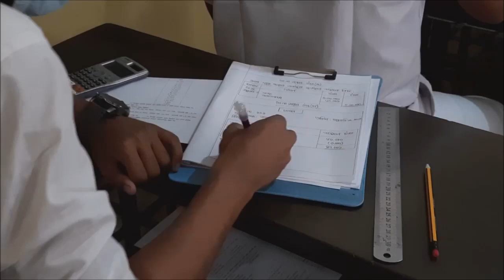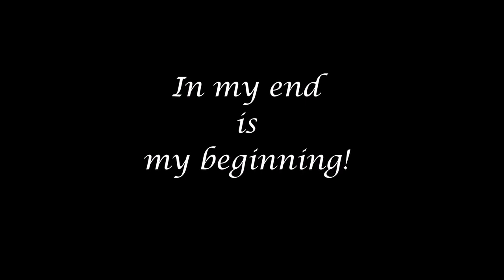To be a Gregorian | Memory When I Was a Student | SGHSC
The school was founded in 1882 by Rev. Father Gregory De Groote, a Belgian Benedictine priest. St. Gregory's has a long and distinguished history, with many notable alumni, including the first Prime Minister of Bangladesh, Tajuddin Ahmed, and the 13th President of Bangladesh, AQM Badruddoza Chowdhury.
The article discusses the school's academic and co-curricular achievements. In the field of academics, St. Gregory's has a long history of producing top-performing students. In the 1930s, the school produced a number of top-ranking students in the Board Examination, including Dalim Guha, who topped the list in 1934. In more recent years, the school has continued to produce high-performing students, with many students achieving GPA 5 in the SSC examination.
For example, in 2015, 211 students from St. Gregory's were sent for the SSC examination, and all of them passed with 100% results. This is a testament to the school's strong academic foundation and the dedication of its teachers.
In the field of co-curricular activities, St. Gregory's has also had a long history of success. The school was one of the first schools in Dhaka to start a Scout Troop, and the troop has gone on to achieve many successes. The school also has a strong Cadet Corps, and many of the cadets have gone on to serve in the military.
For example, in 2023, two scouts from St. Gregory's, Imtiaz Ahmed Sakib and Taufiqul Alam, were nominated to receive President's Scout Award for their excellent performance. This is a testament to the school's commitment to providing its students with opportunities to develop their leadership and teamwork skills.
The article concludes by discussing the school's current co-curricular activities. The school offers a wide range of activities, including sports, music, drama, and debate. The article also mentions the Gregorian Science Club, which was the first club in the history of the school.
We hope you enjoy reading this article about St. Gregory's High School!